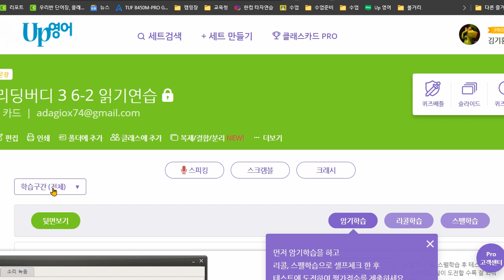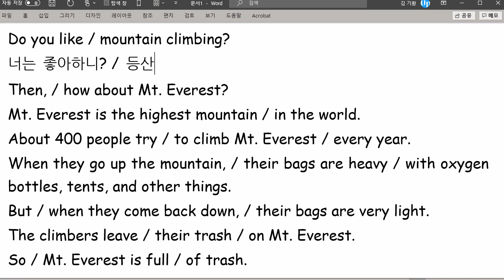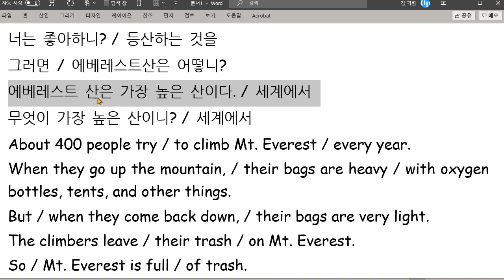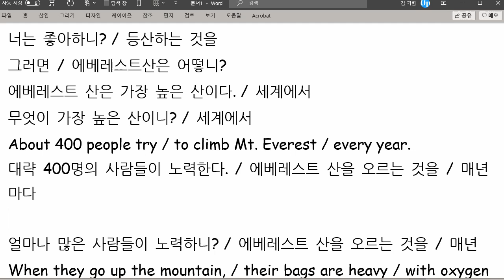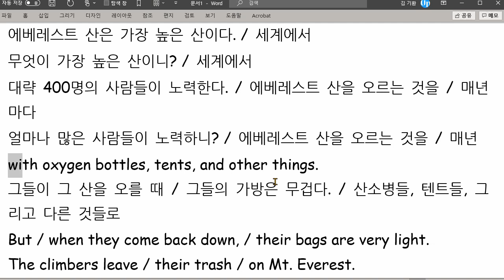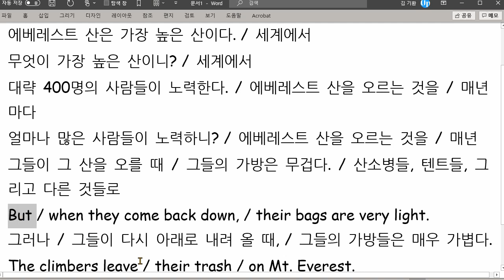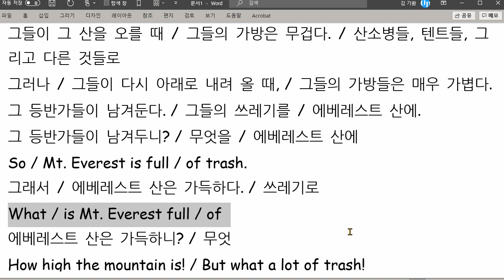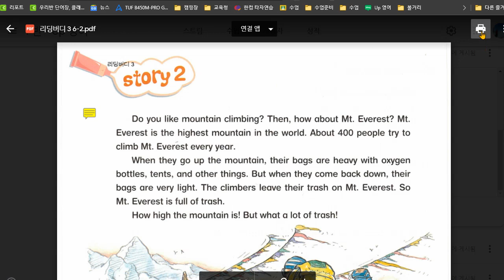김지우 2021 06 15 읽기연습 성취도 100